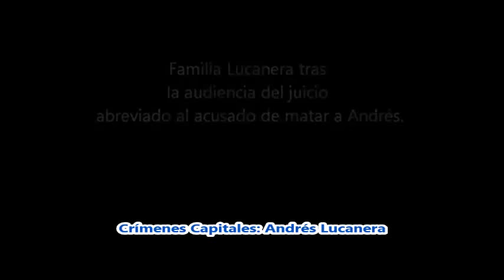Crímenes Capitales Andrés Lucanera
El asesinato de un policía en manos de un menor de edad, el dolor de la familia, la actuación de la justicia en una causa que dio mucho que hablar y la posibilidad de dar vida aún después de la muerte, todo eso encuadra a este crimen que sucedió en Viedma.